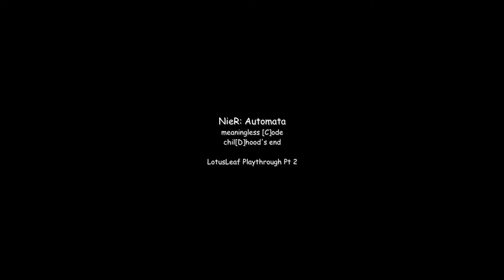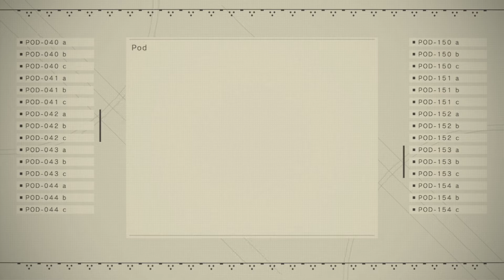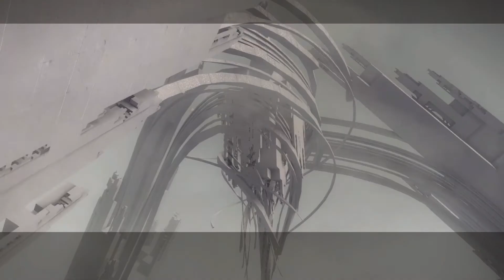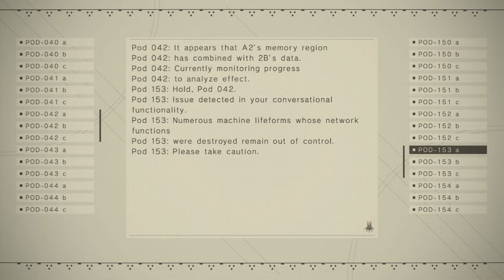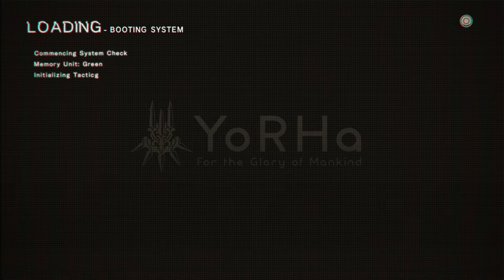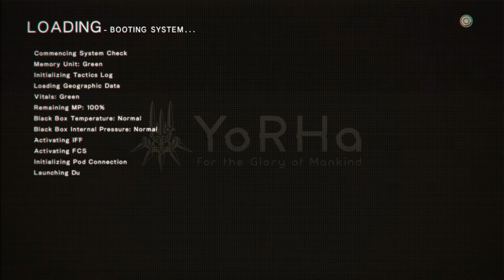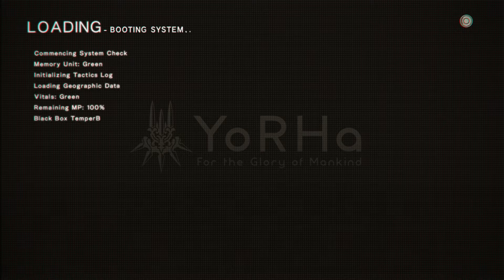NieR: Automata - [C] and [D] Part 2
Part 2/5 for my playthrough for NieR: Automata – meaningless [C]ode and chil[D]hood's end. Tried to make it as movie-like as I could (camera angles, less Pod spam for bosses, etc.), but pretty much all footage is included for walkthrough value. Cinematic/story highlights are timestamped below.

Highlights:
0:00 - A2 awakens
5:40 - A bunch of side stuff/maintenance; you might want to skip
14:57 - Desert Goliaths
17:33 - Hegel boss
24:08 - Hegel defeated, A2's memory area
28:40 - Pod 042 and 153 converse
29:50 - 9S awakens, Devola and Popola
35:27 - The Tower System Services
41:23 - Meat Box
53:56 - Meat Box cleared
54:46 - Pod 042 and 153 forum
55:24 - A2 reawakens
57:57 - Helping Pascal (and shutting up Emil)
59:59 - A2 talks to Anemone
1:04:39 - A2 visits Pascal's village
1:05:58 - Side stuff, you might want to skip (I was looking for 2B's flight unit)
1:11:50 - 2B's flight unit
1:14:02 - Devola's Request (sidequest)
1:06:00 - Finding rigid tree bark
1:20:21 - Pascal's fuel filter - rigid tree bark located
1:23:15 - Pascal's fuel filter, Vanquish the Bad Bot quest
1:25:18 - Vanquish the Bad Bot quest conclusion
1:26:11 - Play with Us! quest intro
1:33:16 - Play with Us! quest completed
1:35:26 - Book for Pascal (intro)
1:37:04 - Borrowing book from Anemone
1:37:32 - Pascal reads to children